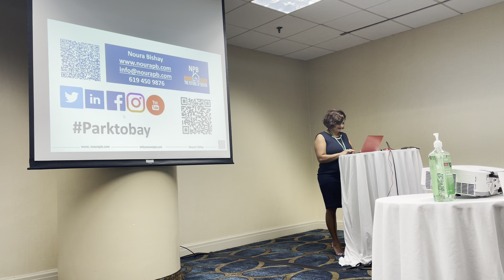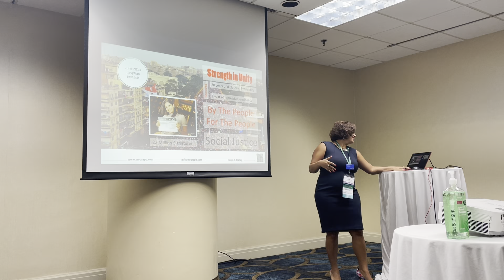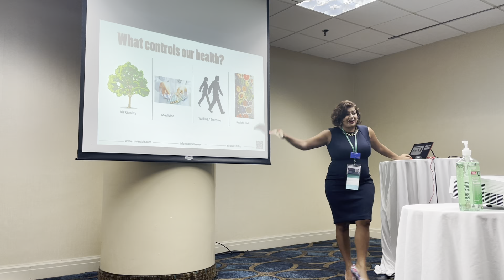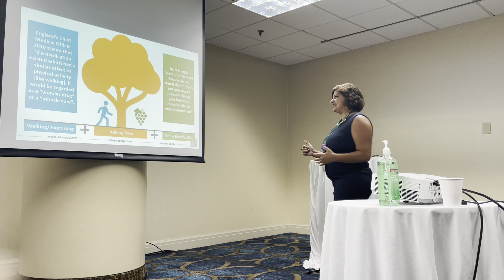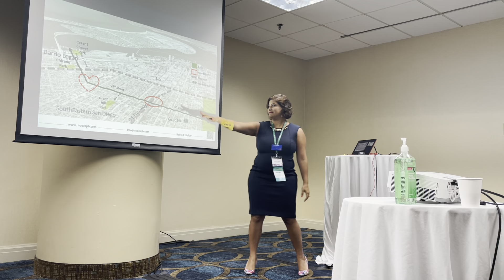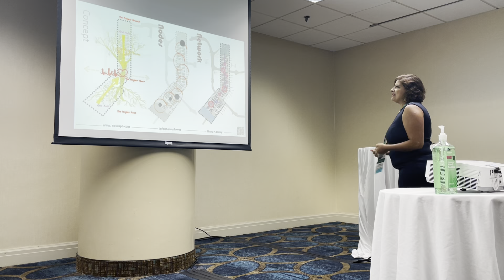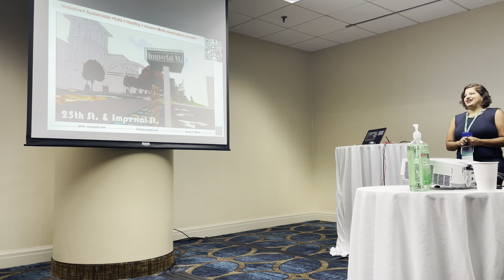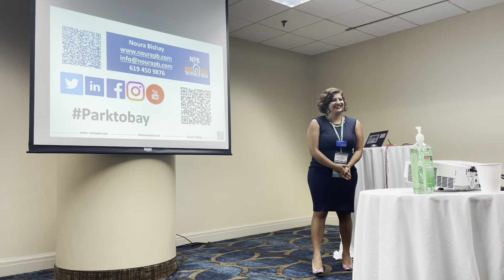EDRA53- Connecting Parks to Connect and Empower People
When most people hear San Diego, they think of sunny beaches, ample tourism, and green parks, but ignore the historically marginalized communities of Barrio Logan and Southeast San Diego. These diverse communities carry the weight of their rich culture, impoverishment, disenfranchisement, and environmental toxicity; it is here where we see the interplay between racism, urban planning, and politics rear its ugly head. Cultural suppression, social injustice, economic inequality, health disparities, and pollution are eating us alive.
Based on the evidence below San Diego needs more parks; however, it is critical to strategically add parks and trees which are walkable in low-income colored communities, with the highest pollution levels and burden of chronic diseases. The report entitled Healthy Parks, Schools, and Communities: Mapping Green Access and Equity for Southern California, clearly explains the need. The authors stated that “the most park-poor areas of the region are also the areas with the highest concentrations of low-income households and people of color”. Plenty of people, especially children in San Diego, suffer from health issues such as asthma, depression, obesity, diabetes, and heart problems which are the symptoms of a disconnected city as explained in CalEnviroScreen 3.0. The truth is, we do not have enough walkable parks. The Nation Recreation and Park Association explained the critical necessity of adding walkable parks. They stated that “Research demonstrates that people who have easy access to parks are 47 percent more likely to walk at the daily-recommended level than those who do not have easy access. Moreover, when the distance from a park doubles, the likelihood of park usage decreases by almost 50 percent” (NRPA 2014). The lack of walkable parks in low-income colored communities is critically affecting the community’s health and causing the poverty cycle. The way we are designing our city is making us sick and dividing us. We must stop fixing the apparent symptoms and start fixing the core problem.

To sum up, parks are critical to human survival. Having access to a walkable park should be a basic human right, just as breathing clean air, to maintain a healthy, safe, and happy life. The dignity of humanity starts by adding nature to park-poor and low-income areas, that are severely in distress. It is time to heal, inspire and empower our communities to be more resilient via social-impact urban design as employed in the Park-to-Bay (P2B) Project.

The P2B model has centered around walkability, connecting parks to connect people. We share the community story by creating a multi-destination, inclusive, safe, and sustainable green corridor with a double-aisle of trees, community gardens, art corners, farmers' markets, pop-ups, street vendors, and more. P2B fosters job creation & cultural preservation while nurturing innovators and entrepreneurship. This is a plan to rebirth, re-imagine, and renew our city image that communities everywhere should implement now. Through thoughtful urban design, we can make a difference!